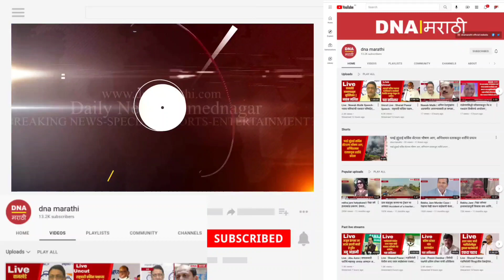Gopichand Padalkar | ओबीसींविषयी प्रेम दाखवण्याची स्पर्धा भरवतायेत ते निव्वळ हास्यास्पद आणि फसवं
Gopichand  | ओबीसींना आपले फुटसोल्जर म्हणून वापरणाऱ्या प्रस्थापितांच्या सरकारचं OBC प्रेम फसवं आहे